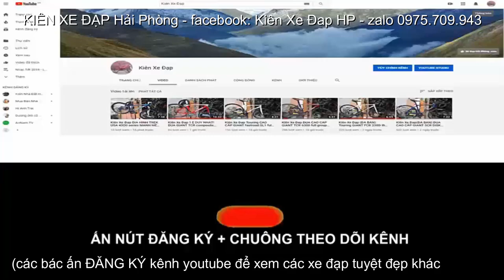Kiên Xe Đạp xe đạp đua JAVA hiệu Ý shimano SORA giá 9tr5 -zalo 0975709943